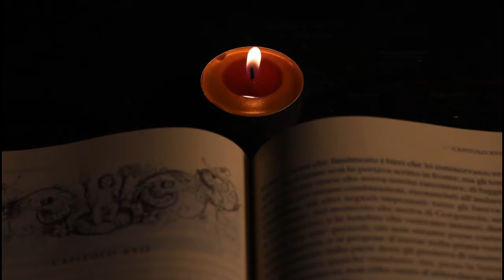Sonata Arctica - Letter To Dana